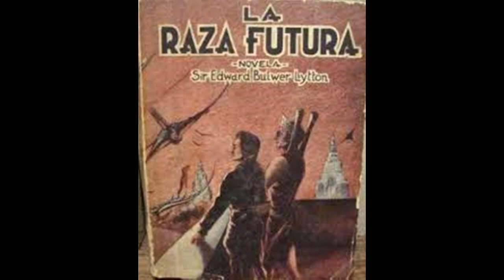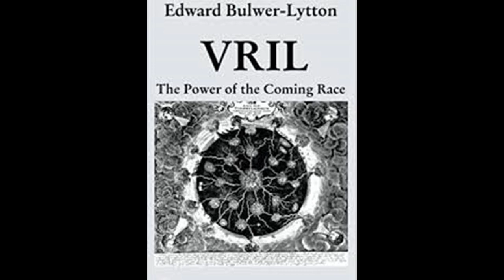"The coming race" y el Vril que marcó una época.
"La raza futura", el poder del Vril que varios tomaron como real...